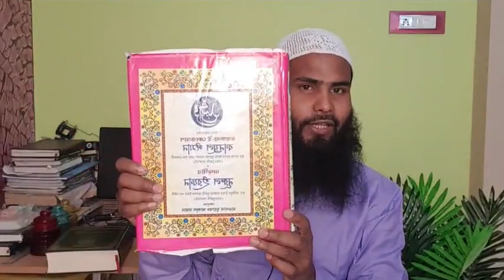আল্লাহর হাত,পা, চক্ষু প্রসঙ্গে সালফদের রায় ও জাহম্যিইয়া মুতাজিলা বিভ্রান্তিকর ব্যাক্ষ্যার জবাব┇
তাহকীকি মাযলিস নং-৮)

আবুল আলা মাউদুদি (রহ) খিয়ানত।
জামাতি ইখওয়ানী; দেওবন্দী ব্রেলভি এবং শিয়াদের  দাওয়াতে ইসলাহ।

👋 yeamul islam 👋